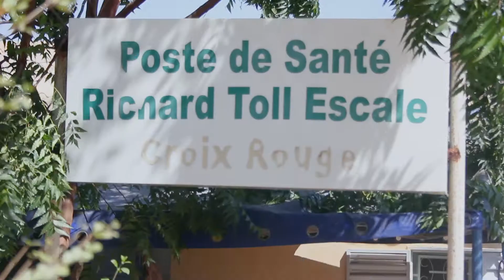Octobre Rose, le mouvement Richard Toll Jog Jeef organise une journée de consultation gratuite